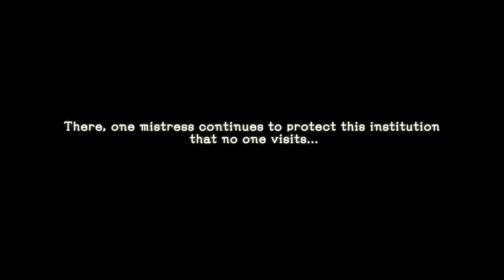10-year Anniversary - Atelier Ayesha: The Alchemist of Dusk – Part 22 (No Commentary)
I have had some interest in the Atelier series but never played them. I picked up this game as well as a few of the Nintendo Switch ones that came out over the years but since the anniversary of this game was coming around I thought I would try it out and wow what a good one to start with.